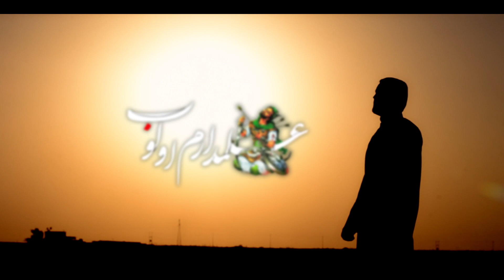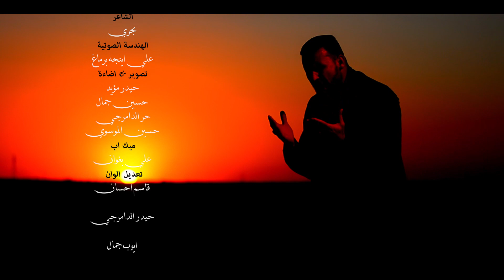ملا صباح التركماني - علم داريم اولوب